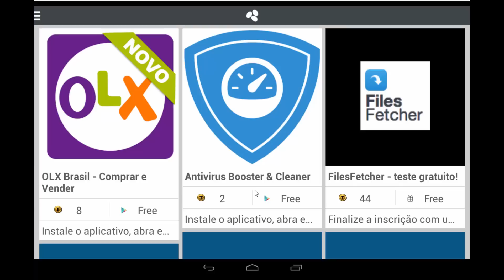EMULADOR ANDROID TOP ELEVEN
Fala galera do Top eleven, infelizmente não sei o que houve com os tokens que estão sumidos porém para não deixar o canal parado, aqui mais um vídoe falando sobre algumas atualizações do top eleven e sobre o EMULARDOR Andy!

Espero que gostem e não deixem de da o like ai no vídeo hein...